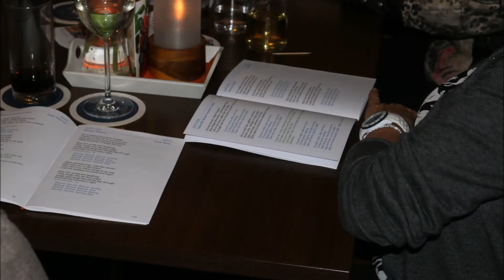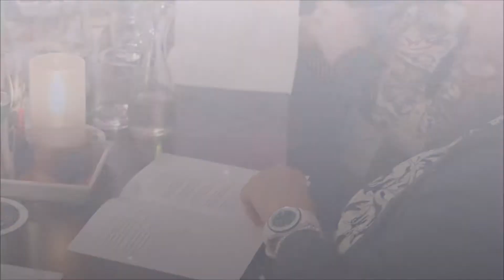Let's Sing - Sulzbach singt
Die Stadt Sulzbach unter der Federführung von Stefanie Wickert-Bungert lädt zum offenen Singen ein